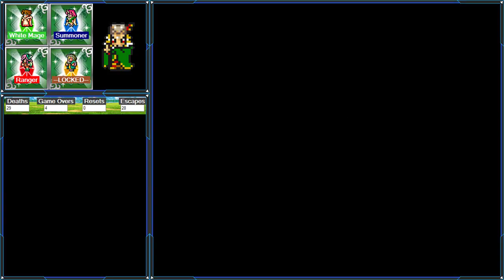FF5 Four Job Fiesta! - WHM/SUM/RNG/SAM - -!runback !hardware - 3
FINAL FANTASY V music and images are registered trademark of Square Enix Holdings Co., Ltd.